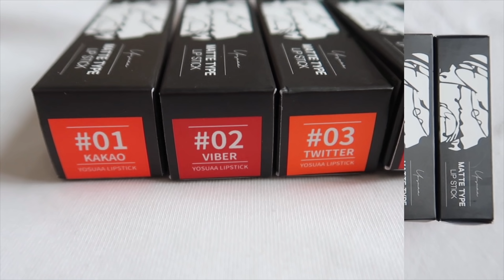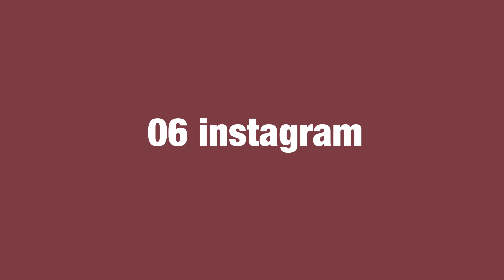[REVIEW & SWATCH] YOSUAA MATTE TYPE LIPSTICK | DÒNG SON DUPE 3CE? | kieuchinh2706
Mình hay mua mi giả ở?

📱Edit: Imovie +  Viva Video Pro